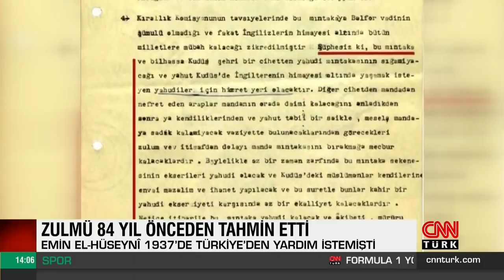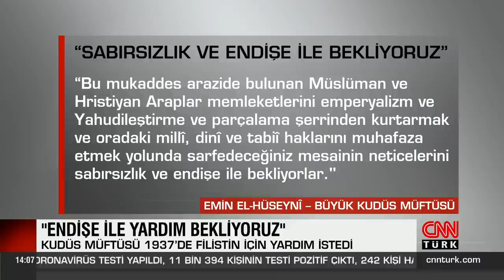84 yıl önce Kudüs Büyük Müftüsü'nden Atatürk'e yazılan kehanet gibi mektup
Bundan tam 84 yıl önce 19 Temmuz 1937'de Ankara'ya bir mektup gönderildi. O mektubun geldiği yer Kudüs gönderen ise Kudüs Büyük Müftüsü Emin el-Hüseynî. Hüseynî, Atatürk'e hitaben yazdığı mektupta Filistin'de bugün yaşananları o günlerde tahmin ederek yardım istemiş.